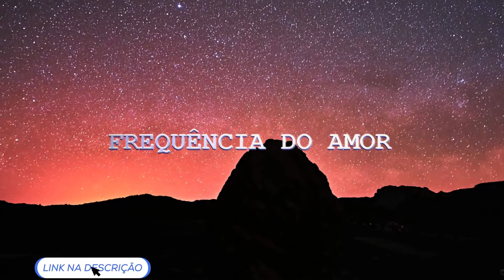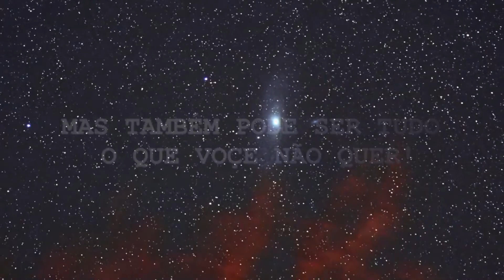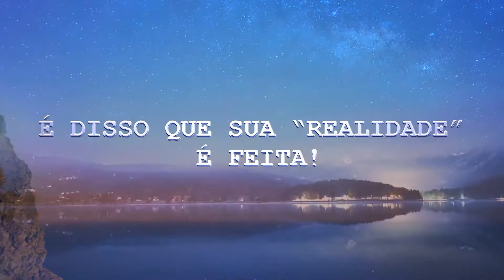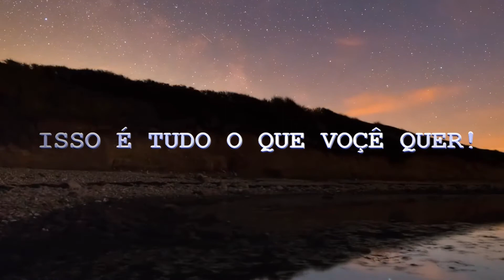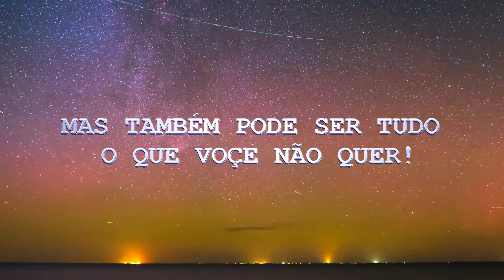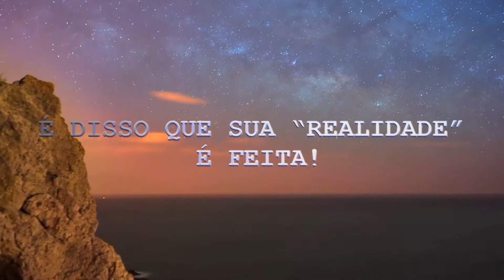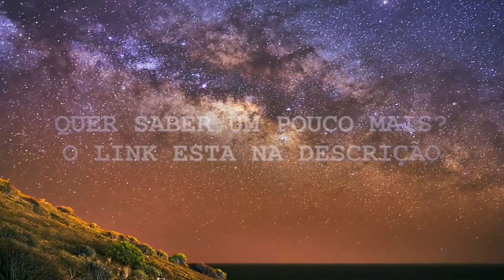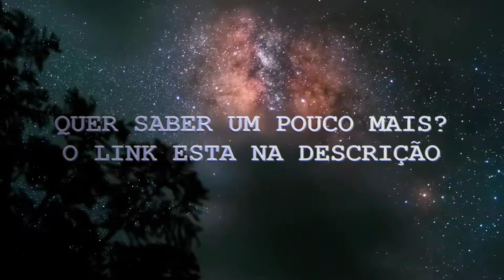528Hz FREQUÊNCIA DO AMOR REPARAR DNA E HARMONIZAR ENERGIAS AUMENTAR VIBRAÇÃO POSITIVA RAIOS DE SOL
528Hz FREQUÊNCIA DO AMOR REPARAR DNA E HARMONIZAR ENERGIAS AUMENTAR VIBRAÇÃO POSITIVA RAIOS DE SOL
Frequência do Amor 528 Hz.
Ative, abra, equilibre e cure seu chacra do coração.
Esta frequência nos encoraja a restaurar a consciência humana ao seu pleno poder e potencial. 528Hz ressoa no coração do Sol .
Raios de Sol, arco-íris, flores, grama e até o zumbido de abelhas vibram a 528Hz.
A natureza em equilíbrio vibra a 528Hz.
É a frequência da própria vida.

►Este vídeo / áudio pode ser usado de várias maneiras e tem muitos benefícios potenciais diferentes, então leia esta descrição para descobrir como ele pode ajudá-lo e como usá-lo.

Solfeggio 528Hz Tone DNA Repair + 7,83Hz Tons Isocrônicos de Pulso da Terra. A frequência de 528 Hz também é conhecida como o tom milagroso ou frequência de cura e é uma das nove frequências principais na antiga escala de Solfeggio. De acordo com o Dr. Leonard Horowitz, a frequência de 528 Hz é capaz de curar DNA danificado.

Não há muita pesquisa científica na escala de frequência de Solfeggio, ou especificamente na frequência de 528 Hz, mas é muito popular e amplamente usada na comunidade espiritual e de meditação, com muitos comentários anedóticos positivos. Eu ficaria muito interessado em ouvir seus comentários e compartilhar sua experiência depois de usá-lo.

Quais modulações de frequência e tons são usados ​​nesta faixa?

Esta faixa contém um acorde contínuo de 528 Hz, bem como efeitos de arrastamento de amplitude embutidos na música e tons isocrônicos batendo a 7,83 Hz (Schumann Resonance - the Earth's Pulse), com uma frequência de pitch de 528 Hz.

Como usar esta faixa

Você pode ouvir essa faixa a qualquer hora do dia. Embora esta faixa não tenha sido projetada especificamente para dormir, você pode achá-la um som muito relaxante e calmante.

- Os fones de ouvido são opcionais e não são necessários para esta faixa

Quão alto deve ser o volume?

Basta ajustar o volume para um nível com o qual se sinta confortável.

Recomendar fones de ouvido para dormir

Os fones de ouvido normais são geralmente muito desconfortáveis ​​e impraticáveis ​​de usar durante o sono. Eu tenho alguns SleepPhones há mais de 10 anos e recomendo que você experimente.

Os SleepPhones são projetados especificamente para uso durante o sono, com caixas acústicas finas e planas contidas em uma faixa de cabeça muito confortável. Você pode usá-los deitado de lado e também possuem versões sem fio, o que os torna muito fáceis e práticos de usar.